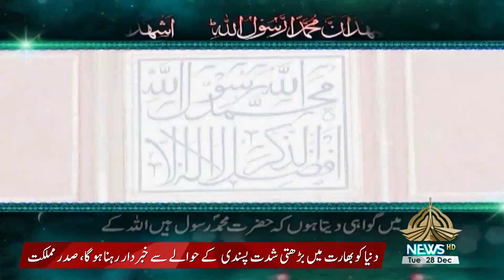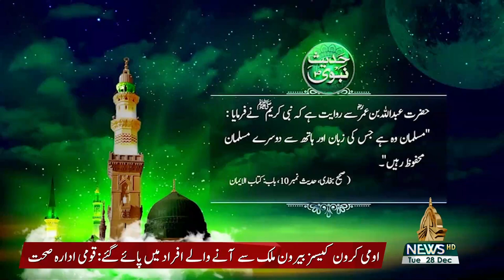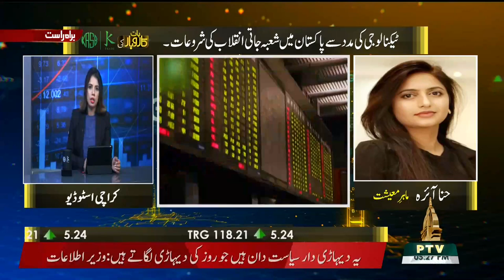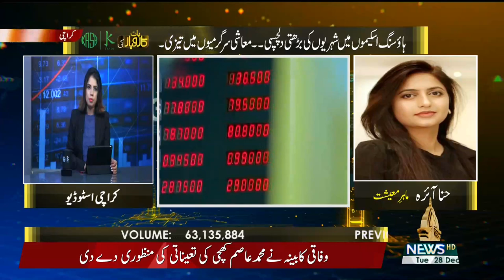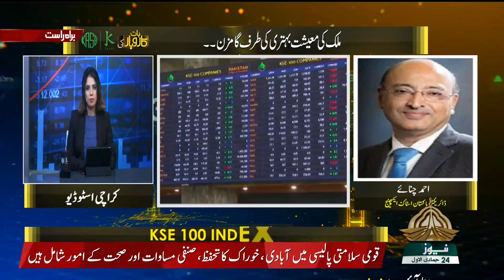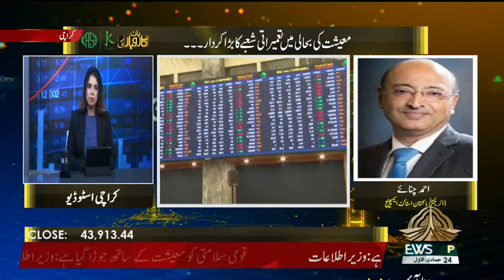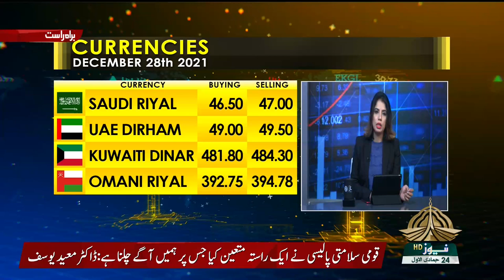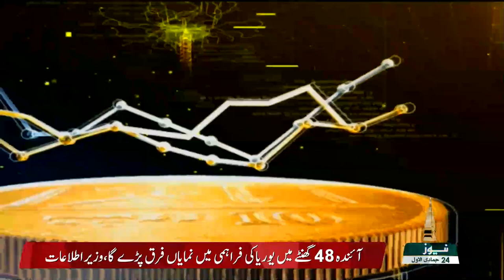BAAT KAROBAR KI 28 12 2021